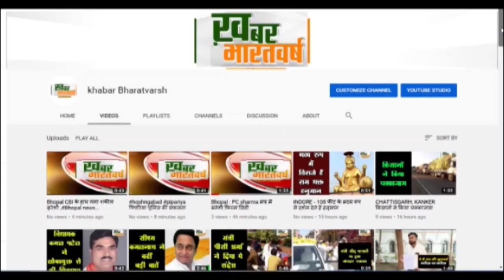बड़वानी : नर्मदा जन्मोत्सव बड़वानी में नर्मदा को 1100 मीटर चुनरी चढ़ाई दूध से किया अभिषेक